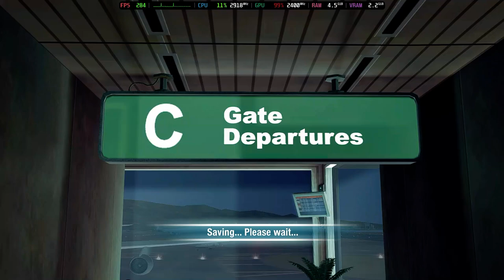Is Test Drive Unlimited Playable? Proton Performance [GTR6 Mini PC]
Configuration:
Proton/Wine Version = Wine-GE-Proton8-26

System Information:
Model: Beelink GTR6
OS: Bazzite
CPU: Ryzen 9 6900HX @ 4.9GHz
GPU: AMD Radeon 680M @ 2.4GHz
RAM: 32GB DDR5 @ 4800MT/s